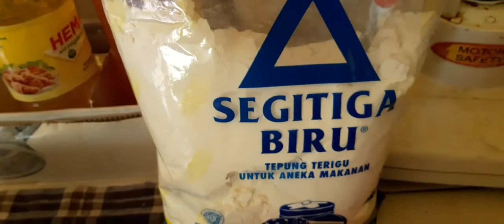MASAK LAMTORO‼️@BuWantonSagalaVlog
masak lamtoro, masak lamtoro muda, cara masak lamtoro

Halo Sahabat Bu Wanton Sagala Vlog❤

👉 Vidio ini di buat hanya untuk hiburan & berbagi cerita
👉 Mohon Maaf Vidio ini tidak untuk di perdebatkan, ambil sisi baiknya, yang jelek buang ya.. 😉💚
- Terimakasih !!

Alamat :
Dusun Badran rt31 /08
kec:Gondang Kel:Gondang Kab:Sragen
Jawa Tengah Indonesia 57254